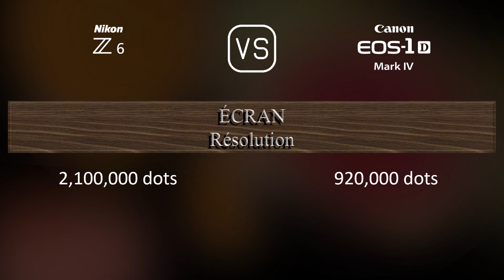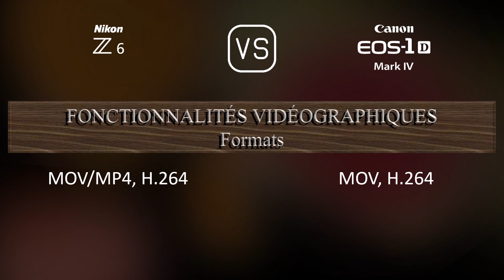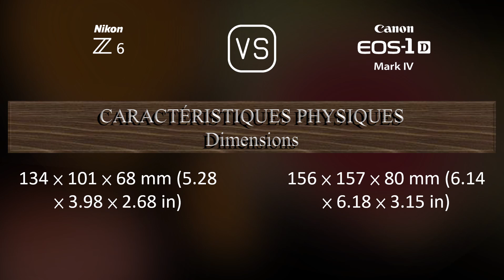Nikon Z6 vs. Canon EOS-1D Mark IV: Une Comparaison de Caractéristiques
Cette vidéo fournit un aperçu des fonctionnalités du Nikon Z6 et du Canon EOS-1D Mark IV dans une comparaison de caractéristiques (comparison of specifications).

00:25 LANCEMENT
00:33 BOÎTIER
00:40 CAPTEUR D'IMAGE
01:01 IMAGE
01:16 OPTIQUE ET MISE AU POINT
01:41 ÉCRAN
01:58 VISEUR
02:13 FONCTIONNALITÉS PHOTOGRAPHIQUES
03:06 FONCTIONNALITÉS VIDÉOGRAPHIQUES
03:20 STOCKAGE
03:24 CONNECTIVITÉ
03:49 CARACTÉRISTIQUES PHYSIQUES
04:07 AUTRES CARACTÉRISTIQUES